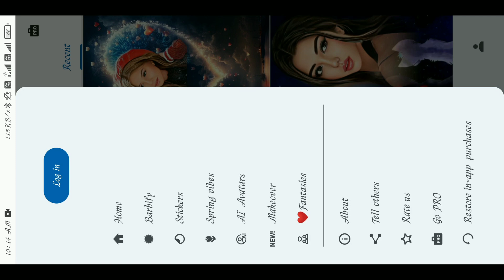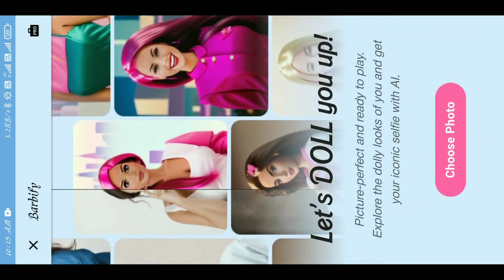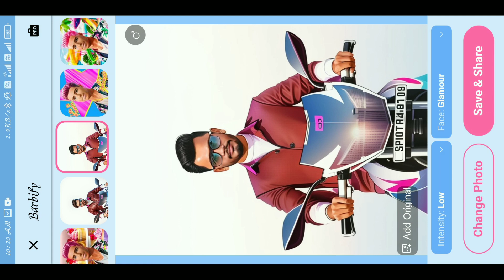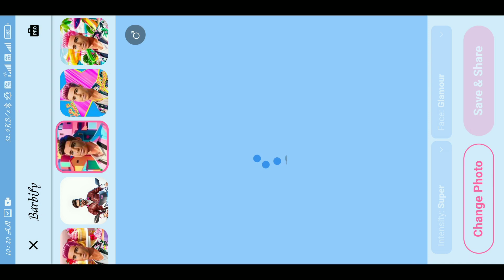3D AI Cartoon Image Editing Free, Discord Trending 3d Cartoon Photo Editing,AI Avatar Generator Free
3D AI Cartoon Image Editing Free, Discord Trending 3d Cartoon Photo Editing,AI Avatar Generator Free

Midjourney AI Avtar Photo Editing On Mobile For Free, 3D Ai Cartoon Photo Editing